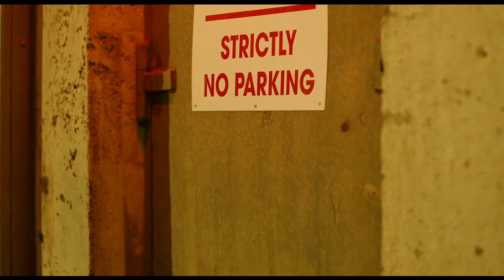Dating Amber | Mardi Gras Film Festival 2021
Dating Amber by David Freyne is this year's opening film at MGFF21.

To avoid being bullied at school, Amber and Eddie start dating to prove they’re straight. But being a beard comes at a cost. This moving and funny Irish film is a beautiful way to open our festival.